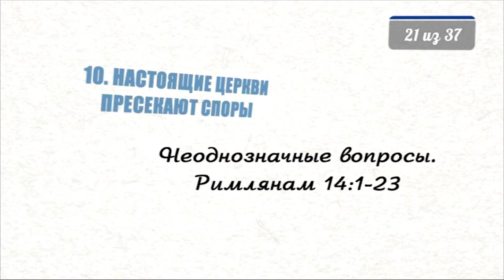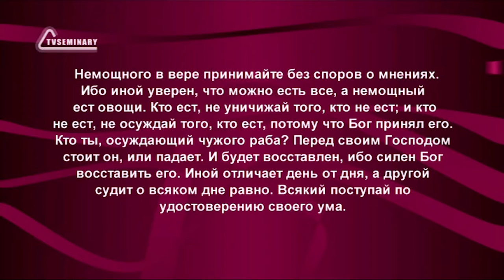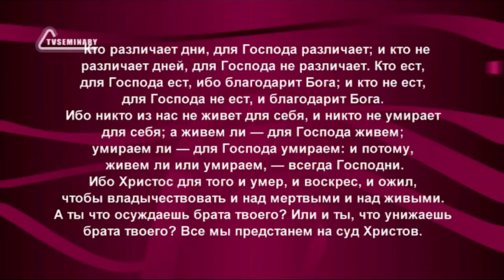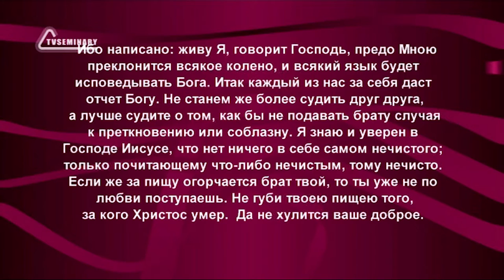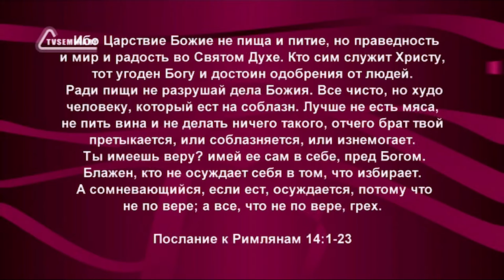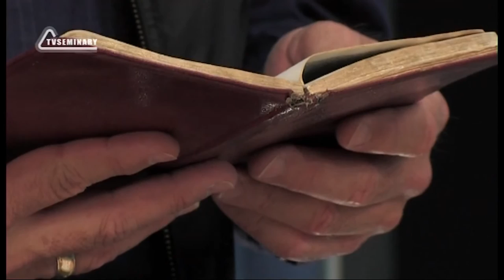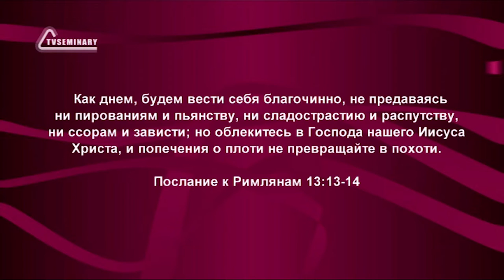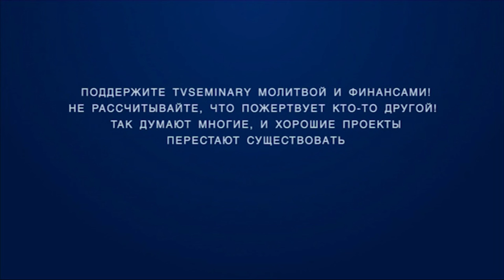PT515 Rus 21 Настоящие церкви пресекают споры Неоднозначные вопросы Римлянам 14 1 23